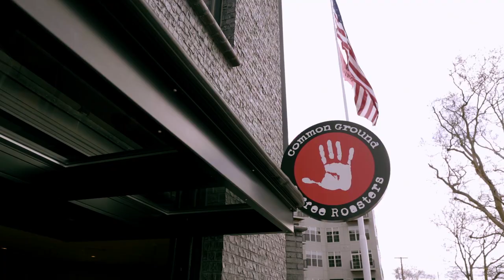The Pioneer Everett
Filmed